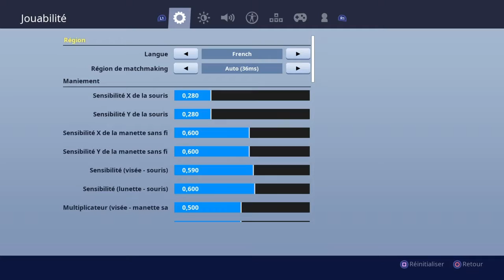Fortnite duo top 1 2 kills